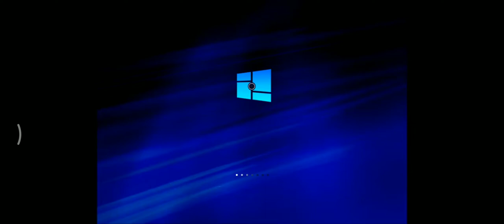Windows 8.9 Startup Shutdown Sound - Year: 2038